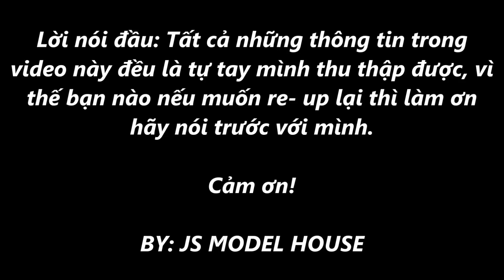Lý San San- Cô nàng cuồng mèo của nhà JS Model- JS MODEL HOUSE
Channel JS MODEL HOUSE của tớ làm về video của các anh trong công ty người mẫu truyền thông gia thượng JS MODEL. Sắp tới tớ dự định sẽ làm thêm nhiều video các khoảnh khắc vui nhộn hay Vietsub về JS, nên mọi người đừng quên ủng hộ tớ nhé! Cảm ơn mọi người!
Channel JS MODEL HOUSE made about your videos in the jiashang media model JS MODEL company. In the near future, I plan to make more videos of fun moments or Vietsub about JS, so don't forget to support me!
渠道JS MODEL HOUSE在jiashang media媒体模型JS MODEL公司制作了你的视频。 在不久的将来，我计划制作更多关于JS的有趣时刻或Vietsub的视频，所以不要忘记支持我！ 喜欢，分享和订阅JS MODEL HOUSE，这样我就可以制作更多有趣的视频。谢谢大家！
Họ tên: Lý San San
Ngày tháng năm sinh: 05/03/1997
ID Douyin: L54833
Hiện đang sinh sống ở: Thành phố Hàng Châu, tỉnh Chiết Giang
Đang là người mẫu trực thuộc công ty JS Model
Sở thích: Mèo